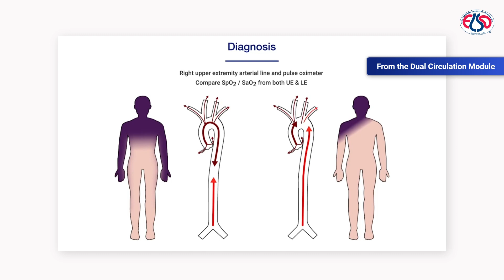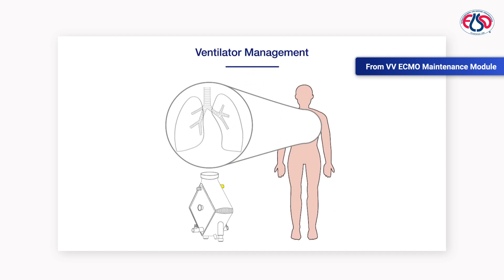ELSO Foundations Adult ECMO Training Course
The ELSO Foundations Adult ECMO Training Course, unique & innovative training experience, which is going to set the new global standard for ECMO education!
⌛️ 3 years of hard work
🎨 created by 29 multidisciplinary, international ECLS practicioners
🖌 edited by over 30 world-renowned experts, representing every ELSO Chapter
📚 53 modules covering more than 80 learning objectives to deliver foundational concepts, up-to-date standard of practices & evidence based recommendations allowing to develop, strengthen & refine ECMO skills.